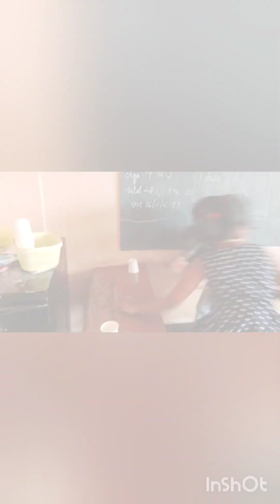Children's day game by Grade 4 'B'